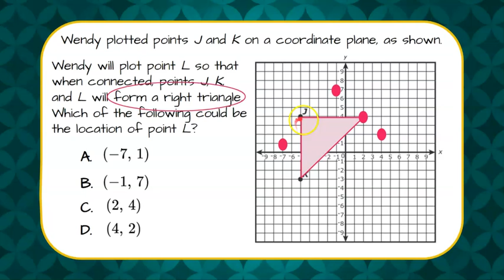💜💙❤️Create a Right Triangle in the Coordinate Plane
In this video we will answer a standardized math test question where we are asked to identify an ordered pair in the coordinate plane that will complete a right triangle. We will plot four ordered pairs, review the definition of a right triangle, and determine which point will form the right triangle. A modeled exemplar solution is provided.

CCSS.MATH.CONTENT.6.G.A.3
Draw polygons in the coordinate plane given coordinates for the vertices; use coordinates to find the length of a side joining points with the same first coordinate or the same second coordinate. Apply these techniques in the context of solving real-world and mathematical problems.